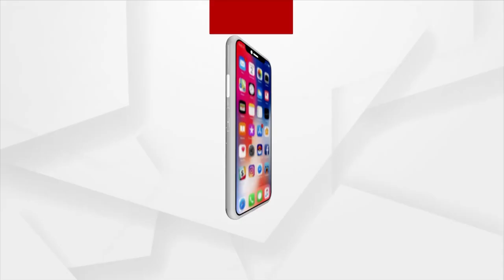Odisha: CHSE Plus-II Science, Commerce Results Announced